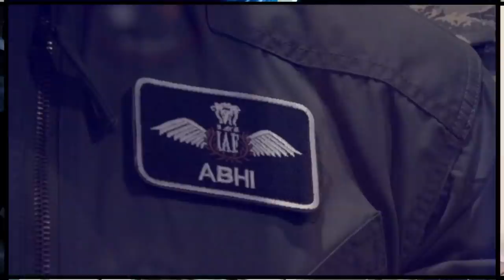Badri Force Commandos Took the Security of Kabul Airport From Every Corner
Once again things are calm down as Bardi Commandos are taking steps for Kabul Airport security  this time. Badri Commandos are now just moving fast with every corner to provide good facility.